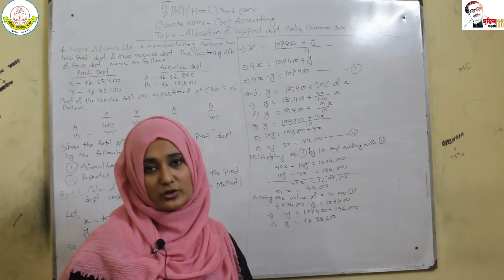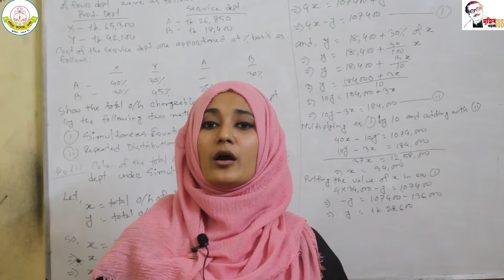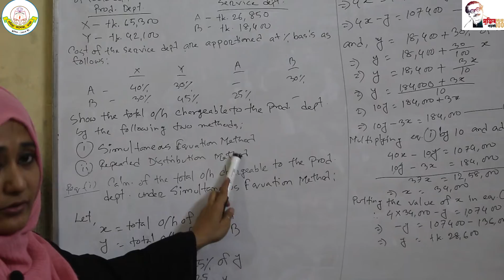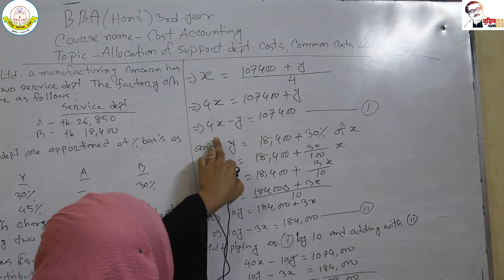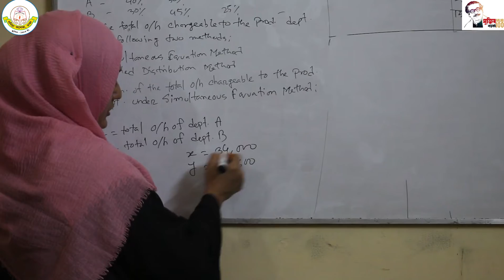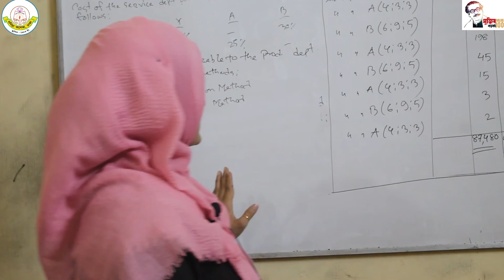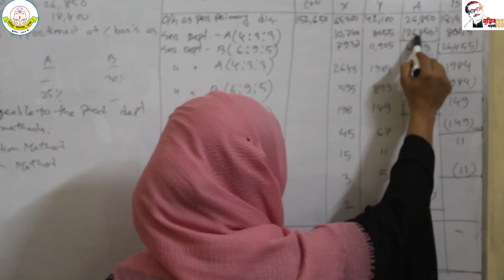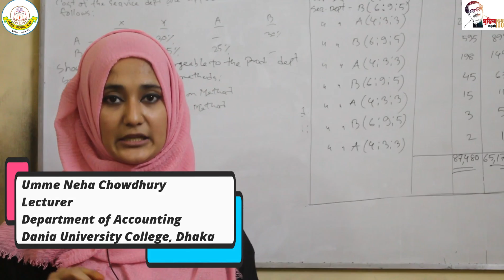Hon's 3rd Year Accounting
Hon's 3rd Year Online Class
Accounting

Umme Neha Chowdhury
Lecturer